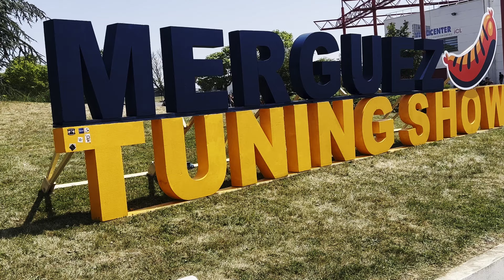Dans les coulisses du Merguez Tuning Show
Une journée incroyable au Circuit de Nevers Magny-Cours pour le Merguez Tuning Show de Vilebrequin 🤩
Et grâce à W-Autosport j’ai pu voir côté coulisse et même monter sur la scène 😁